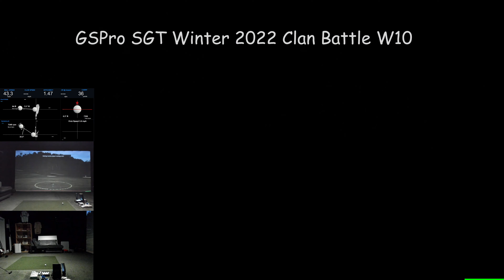GSPro SGT Winter 2022 Clan Battle Week 10 at Shadow Glen